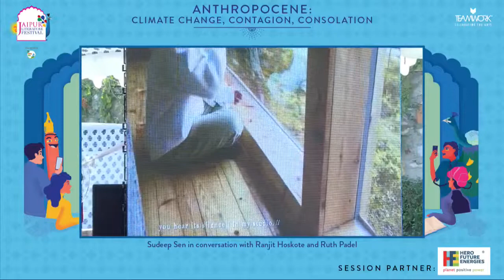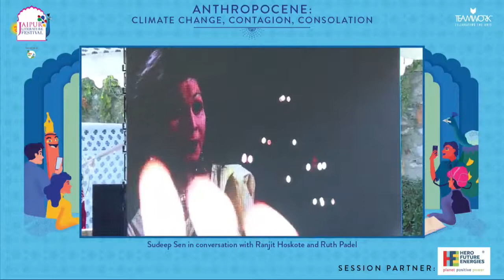Anthropocene: Climate Change, Contagion, ConsolationSudeep Sen with Ranjit Hoskote and Ruth Padel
Anthropocene: Climate Change, Contagion, Consolation
Sudeep Sen in conversation with Ranjit Hoskote and Ruth Padel

The Urgency of Borrowed Time

Presented by Hero Future Energies

Sudeep Sen’s acclaimed new book, Anthropocene: Climate Change, Contagion, Consolation, is a literary and artistic response to the most urgent issues facing humanity— climate change and the pandemic. He tackles their complexities with honesty, sensitivity, and without compromise. Engaging with multiple genres, the book interrogates our lives against the backdrop of a dangerously fraught and ever-changing landscape; on levels emotional, physical, micro and macro. It is a plea for positivity and prayer. Sen joins acclaimed poets Ranjit Hoskote and Ruth Padel. A session exploring urgent, pervading themes and their effects on the public and private spheres, and genre-defying responses to a precarious present.

Sudeep Sen’s prize-winning books include Postmarked India: New and Selected Poems, Rain, Aria, EroText, and Anthropocene: Climate Change, Contagion, Consolation, among others. He has edited influential anthologies, including The HarperCollins Book of English Poetry, World English Poetry, and Modern English Poetry by Younger Indians. Sen’s work has featured in The Guardian, Financial Times, Harvard Review, The Times of India and India Today and various other platforms including BBC, CNN, AIR, etc. He is the first Asian honoured to deliver the Derek Walcott Lecture and read at the Nobel Laureate Festival. The Government of India awarded him the senior fellowship for “outstanding persons in the field of culture/literature.”

Ranjit Hoskote is a poet, critic, cultural theorist and independent curator who is the recipient of the Sahitya Akademi Award, the Sahitya Akademi Golden Jubilee Award and the Sahitya Akademi Prize for Translation. His collections of poetry include Vanishing Acts, Central Time, Jonahwhale, and Hunchprose. His translation of a celebrated fourteenth century Kashmiri woman mystic’s poetry has appeared as I, Lalla: The Poems of Lal Ded.

Ruth Padel is an award-winning British poet, Professor of Poetry at King’s College London, Fellow of the Royal Society of Literature, author of twelve poetry collections, two books on wildlife and two novels. Her latest novel is set on the Greek island of Crete, where she has lived on and off since she was twenty.